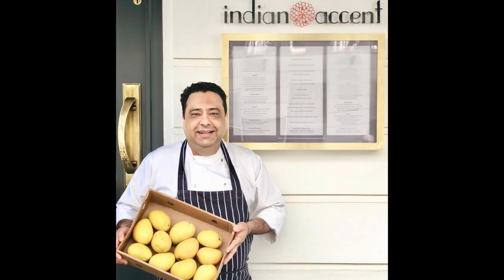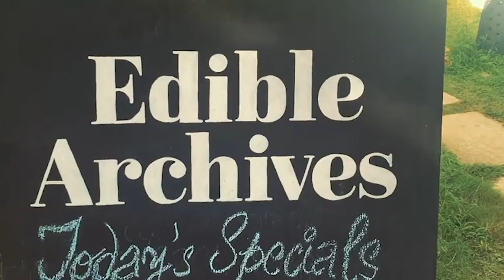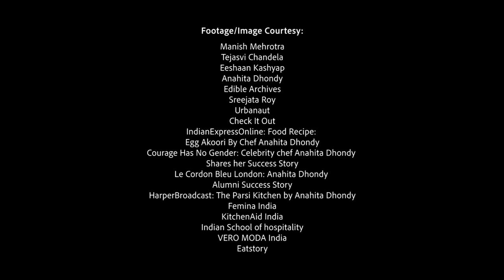Art x Food series | Episode - Highlight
Hop in for a culinary adventure as we go through the journey of our Art x Food series.

Revisit your favourite moments from the series in this highlight and explore the powerful chemistry of art and food!